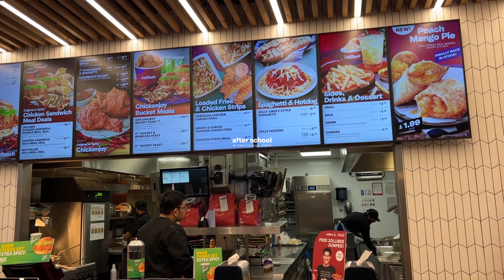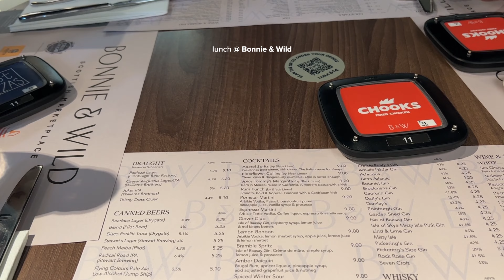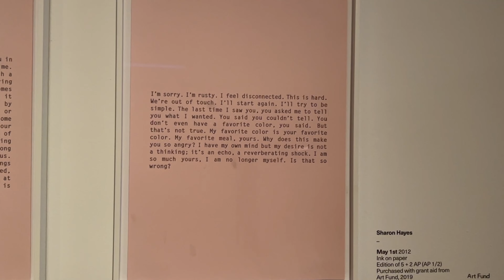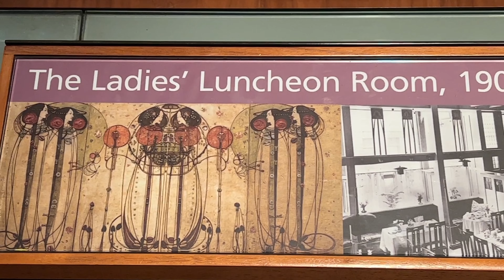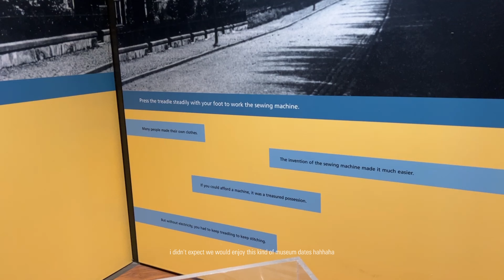LIFE IN THE UK 🇬🇧 going back to the philippines, new camera, trying jollibee, trip to glasgow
"bittersweet moments"
ep.19 The Reality of Living Life at 18 in the UK

I hope you enjoyed this vlog! See you on my next one.

facts about me:
name: alyanna
age: 18
birthday: sept 8, 2004
ethnicity: filipino
location: edinburgh, UK
born in: Philippines

music.